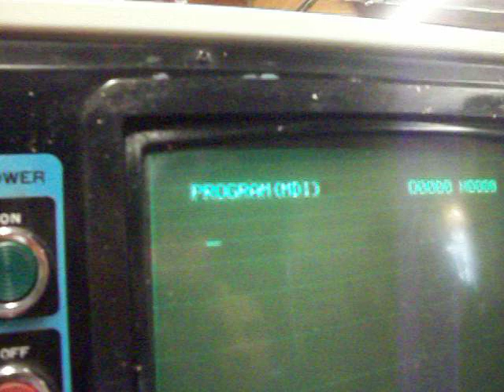1984 MATSUURA MC-500V MC500V CNC VERTICAL MILL